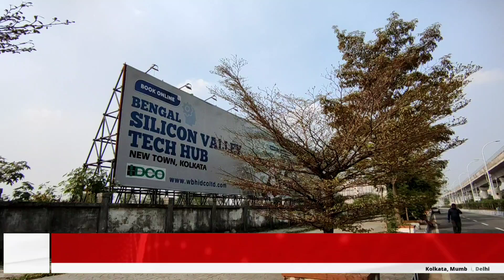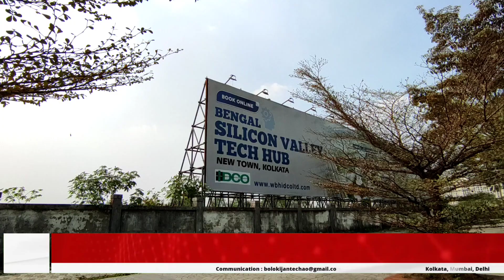NTT GLOBAL DATA TO CREATE A MASSIVE DATA HUB IN BENGAL SILICON VALLEY HUB NEW TOWN KOLKATA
After Airtel Nxtra, Adani BTPL, and Reliance Jio now NTT's data centre division Global Data Centers & Cloud Infrastructure (NTT GDC & CI), the leader in India's data centre and networks ecosystem with 27% market share in the country, will set up a 6 lakh sq ft facility at Bengal Silicon Valley (BSV) in New Town.